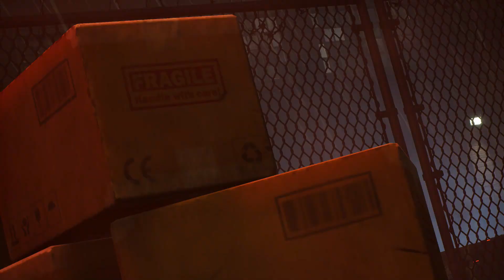MARVEL MIDNIGHT SUNS [BLIND] PART 25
SO I HAVE AN UPDATE, AAAAAANDDDDDDD IT IS NNNNNOT! A GOOD UPDATE:
THIS GAME FUCKIN' SUCKS LOL!
NO LIKE- WAIT OK SO-
IM TRYING TO FIGURE WHERE TO START SO IM JUST GUNNA SPITBALL ALL MY OBSERVATIONS- THINK OF IT AS A LIKE MORE-THAN-MIDWAY-THROUGH-THE-GAME ASSESSMENT:
THERE ARE SIGNIFICANT BUGS- SOMETIMES YOU SEE A HERO OR AN ENEMY DISAPPEAR/GLITCH AND GO UP-AND-DOWN THROUGH THE FLOOR AND SOMETIMES, AND THIS IS A BIG DEAL- WHEN YOU NEED TO GET A CARD TO OPEN AN OBJECT, SOMEHOW NONE OF THE ENEMIES HAVE THE COLORED CARDS ANYMORE- THESE SOUND SMALL ISOLATED BUT WHEN IT'S IN THE FABRIC OF THE GAME IT'S DING-TIME
THIS IS GUNNA SOUND WEIRD BUT AMERICANS GENERALLY SPEAKING SUCK (I SAID OVERALL; EXCLUDING TESLA IT'S ALL OF THEM) AT MAKING CARS (ford, buick, etc. = feces)
BUT THEY ALSO SUCK AT MAKING GAMES (AGAIN, OVERALL) AND ONE THING I NOTICED IS THAT THEY/WE (IM AMERICAN BORN AND RAISED) FOCUS WAYYYY TOO MUCH ON TALKING AND DIALOGUE AND ETC. ETC. WHICH IS NOT A PROBLEM, IF YOU'RE MAKING A MOVIE/CINEMA, BUT WHEN THERE'S SUPPOSED TO BE G A M I N G INVOLVED? IT'S ABSOLUTE SHIT- LET ME GIVE YOU AN EXAMPLE-
THEY HAD THE UNORIGINAL CONCEPT OF CREATING A TURN-BASED RPG COMBAT-SYSTEM, BUT INSTEAD OF ACTUAL ADVENTURES AND EXP AND LEVELING UP AND EXPLORING MAPS, THEY LAZILY CREATED ONE MANSION(?) WHERE YOU WASH-RINSE-REPEAT IN! THE! SAME! MANSION!!! THE BATTLE ARENAS ARE SNIPPED-IN- IN OTHER WORDS IT'S NOT LIKE YOU ADVENTURED DEEP INTO A TERRITORY THEN HAVE AN END-BOSS; NO: YOU HAVE EXCESSIVE MOUTH-FLAPPING CUTSCENES FOLLOWED BY A LAZILY CREATED "card combat system"
THEY HEAVILY BANKED ON USING THE MARVEL LICENSE, AND SOME OF THE ONE-LINERS FROM IRON MAN WERE INDEED PRETTY COOL, BUT WE'RE TALKING LIKE 80% OF THE GAME? IS DIALOGUES? GRANTED YOU CAN SKIP SENTENCES BUT IT GETS SO OVERWHELMING AND EXCESSIVE I'VE TUNED OUT ALMOST ALL (EXCEPT SEXY WANDA ;)) DIALOGUES
FINALLY- AND BEFORE marvel midnight suns THE ONE 'MOMENT' IN GAMING THAT I FOUND INFURIATING WAS soulstice WITH SOME PLATFORM THING, BUT IT WAS AN OPTIONAL AREA-
WITH THIS GAME??? THERE'S A BOSS BATTLE WITH- OH! YEAH! OH YEAH! AGAIN!!! AGAIN!! SEE THE PATTERN? THEY LAZILY HAD 3 'BAD GUYS' SO FAR AND THEY CONTINUOUSLY! RECYCLE! THE SAME!!! BOSS BATTLES: VENOM, 3x I THINK, SABERTOOTH AT LEAST 2x, AND HULK AT LEAST 2x AND THERE'S A PART WHERE THEY PROVIDE ZERO EXPLANATION AND HAVE HIM "INVULNERABLE" SO INTUITIVELY IM LIKE: (WAIT, I ONLY HAVE 1 CARD THAT MAKES VULNERABLE SO I GOTTA SPEND ALL THIS TIME TRYING TO RANDOMIZE IT??) AFTER 60+ MINUTES(!) IT OCCURRED TO ME THAT DISCREETLY IN THE LEFT FONT LIKE 6 IT GOES: "USE NO MORE CARD" AND UNDER THAT "USE THE [OTHER CARD]" WTF!?!??!?!?!?!? AND THE 'NO MORE' CARD SAYS: "WHEN NEAR KO" YET WITH INVULNERABLE HE'S AT MAX, SO IT MADE NO SENSE
I THINK 2+ H O U R S ! THIS IS A MOMENT WHERE THIS ONE INSTANCE IN ITSELF WARRANTS A -1.5
SO- BRINGING IT ALTOGETHER:
7.4 - THE BUGS, ETC.: 7.0
LAZY LACK OF DIRECTION AND OVERALL LAZY DEVELOPER WORK ETHIC MAKING ITS WAY INTO THE GAME: 5.5*/10
OVERALL SO FAR LIKE 20-30 HOURS INTO THE GAME, IT IS NOT A GOOD GAME-
EXCESSIVE EXCESSIVE EXCESSIVE TALKING-
THERE'S NO WAY- UNLESS YOU ARE AN EXTREME MARVEL COMIC-CON-ATTENDING-ENTHUSIAST- YOU ARE GOING TO BE PLUGGED INTO THE NON-STOP DIALOGUES THEY HAVE IN THIS GAME
IT GETS SO OVERWHELMING THAT PPL LIKE ME HAVE JUST LIKE TUNED OUT EVERYTHING STORYLINE-WISE
I KNOW THERE IS AN OPTION TO SKIP OVER THEM TALKING BUT AGAIN, THE ENTIRE STORYLINE HAS GONE OUT THE WINDOW NOW:
-2.0
COMBAT SYSTEM: I APPLAUD THE CARD-BASED SYSTEM, BUT IT'S ACTUALLY MORE ANNOYING AND IRRITATING THAN ANYTHING ELSE- I CAN'T THINK OF SPECIFICS BUT THEY DID NOT DO A GOOD JOB; DIDN'T DO A BAD JOB NEITHER BUT I FIND MATCHES ARE OFTEN MORE STRESSFUL THAN FUN
-1.0
I THINK VENOM WAS A BOSS ENCOUNTER 3-4 TIMES (STORY MODE)?? THEN SABER TOOTH TWICE? MAJOR OPPORTUNITY LOST; COULD'VE BROUGHT IN NEW VILLAINS- OH YEAH- THE REGULAR ENEMIES ARE COOKE-CUTTER USUALLY THE SAME
7.4*/10